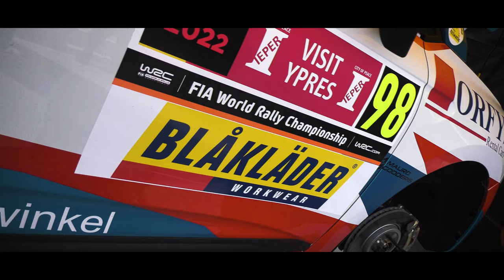WRC Ypres Rally 2022 [4K] | Casper Nielsen & Ward Hanssens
Casper Nielsen and Ward Hanssens in their Renault Clio Rally5 during their very first WRC event in Ypres. The duo managed to win the Rally5 category by over a 3 minute lead!